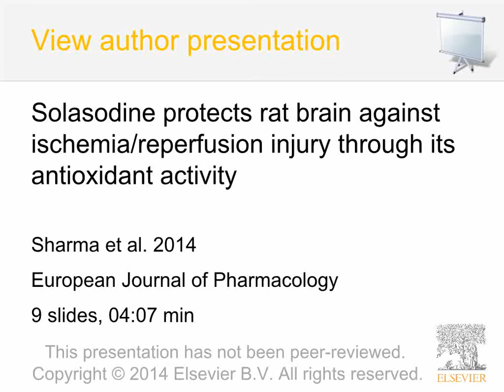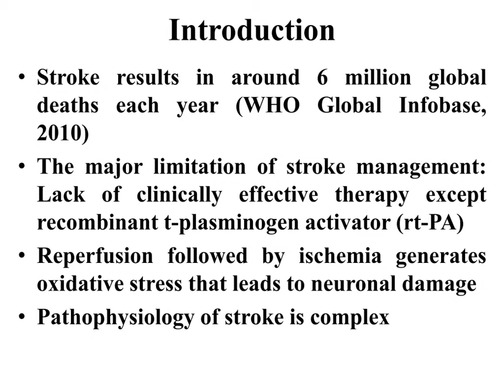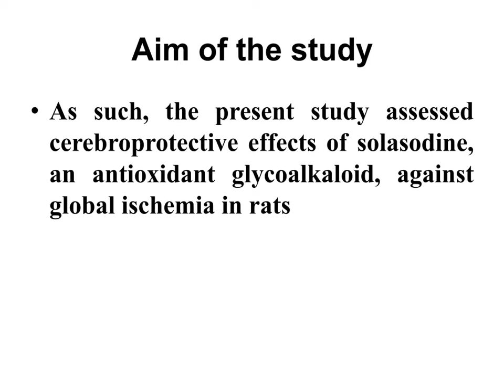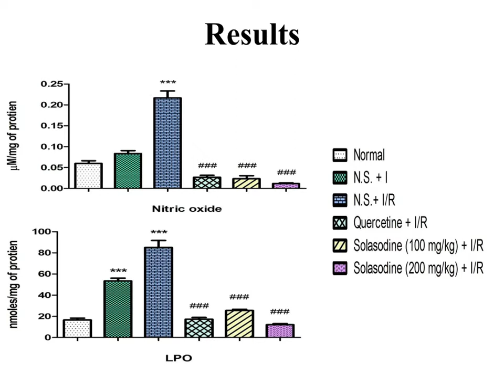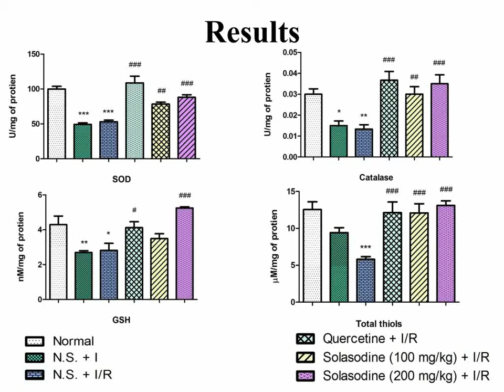Neuroprotective activity of solasodine against ischemia/reperfusion induced brain injury in rats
Neuroscience research team at Department of Pharmaceutical Sciences, Saurashtra University, Rajkot evaluated cerebroprotective effects of solasodine, an antioxidant glycoalkaloid, against global ischemia in experimental rats. This video give brief introduction of hypothesis, methodology and results of the study. This work has been published in European Journal of Pharmacology (Elsevier Publication; Impact Factor-2013: 2.59). This video is also available as audio-slide presentation at following link...
Narration by Dr. Sachin Parmar